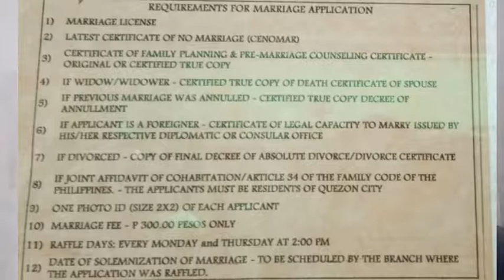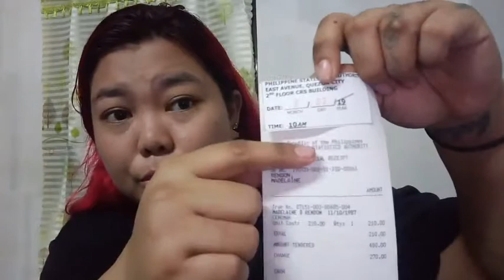Wedding Requirements, PSA and Tips Kung anu-ano nga ba kailangan at Dapat tandaan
base on my experience Lang po Ito na paglalakad ng requirements namin dito sa Quezon City.. I hope na nakatulong to na hindi Mahirapan yung mga nagplaplanong magpakasal.. half month Lang o wala pang 1 month kaya na makompleto mga wedding requirements Basta Wala ka lang problem sa mga papers mo..